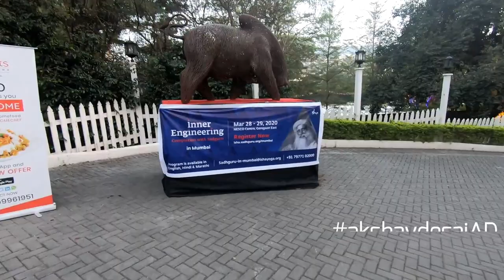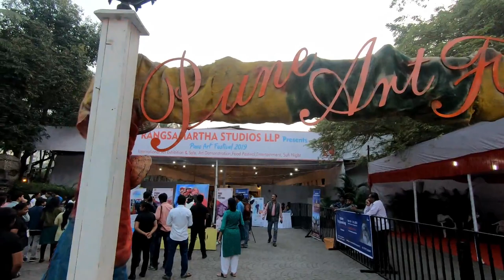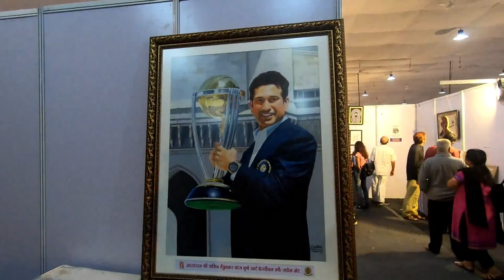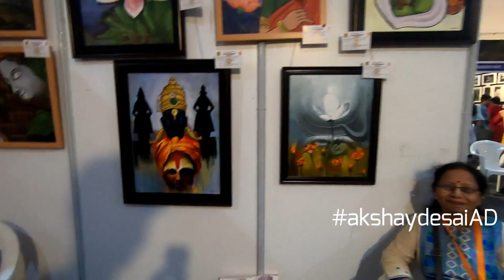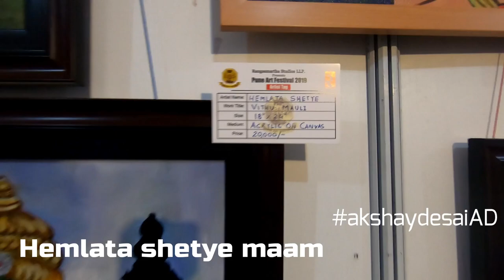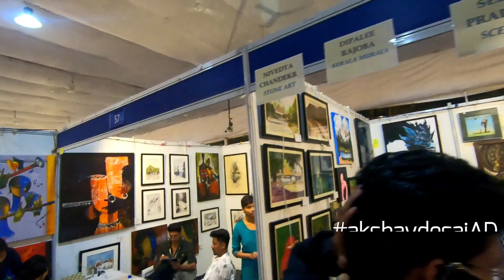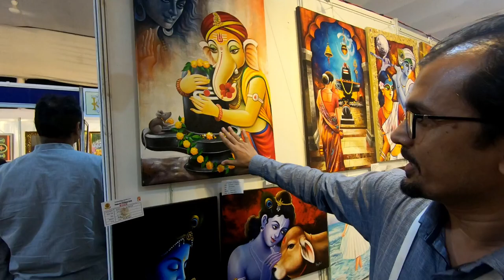best of Unique arts || pune art festival 2019 || part 1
1.PRABHAKAR SINGH - ( SCULPTOR )
ADD- plot no. 5 raskar park phase 1 ,
gujarwadi road, near bharat nagar, katraj pune - 411046

2. HEMLATA SHETYE
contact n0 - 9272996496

3. DADARKAR ARTS STUDIO - Rajashree Dadarkar
( pottery || Stained Glass || Mosaic )

4. HETAL SHAH - ( METAL ENAMELIST )
The art of copper, silver , gold

5. LAZYMAN METAL SCULPTURES - ( RANJEET KULKARNI )
ADD- greenland County , narje , pune - 41

6.AVDHOOT ARTS - DRAWING PAINTING CREATIVITY
ADD - plot no 6, old subhedar lay out (ext) near S.B.I bank , Nagpur - 440024

7. RAJESH FINE ARTS
ADD - no 81, akshaya 3rd cross, 4th block , BSK 3rd stage , 3rd phase , bangalore 560085

8. SHREEJIVAN ARTS - MANJUSHREE DIXIT